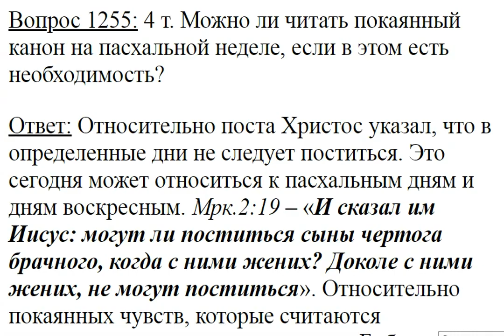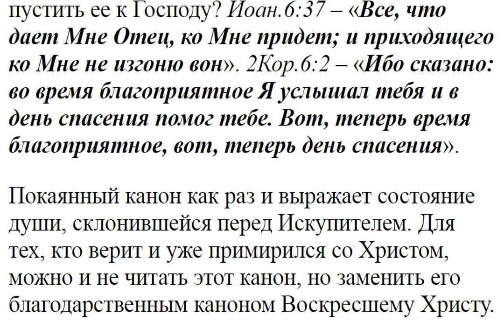1255. Можно ли читать покаянный канон на пасхальной неделе?